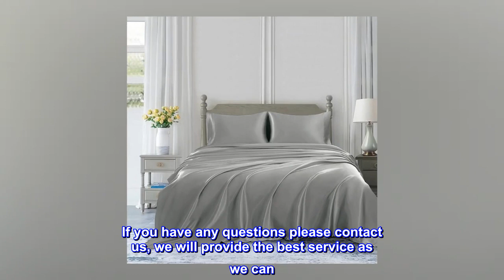Homiest 3pcs Satin Sheets Set Luxury Silky Satin Bedding Set with Deep Pocket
SILKY SATIN SHEETS - Made of 100% Polyester (Satin Fabric), shinny finish classic looking, super smoothly, soft and comfortable and provides a luxurious and silky touch for extra comfort while you sleep
GORGEOUS DESIGN - Really silky and soft like pure silk, very comfortable for skin, color is extra bright and gorgeous, give your bedroom the luxurious treatment it deserves with these. Silky smooth satin fabric is slippery, you need to adjust the bedding set sometimes
KEEP HAIR & SKIN HEALTHY - Luxury satin bedding set helps to protect your skin and reducing facial wrinkles, also prevent your hair damage, tangles and spinning. Wonderful gifts for your mom, wife, daughter, sisters and friends
PACKAGE CONTENT - Twin Size Satin Sheet Set includes 1 Flat Sheet (63" x 92"), 1 Fitted Sheet (39" x 75" + 12"), 1 Pillowcase (20" x 30"). This sheet set is Wrinkle and Fade resistant. Machine wash in cold with like colors. Do not iron, dry clean or bleach
SATISFACTION GUARANTEE - Thank you so much for your great support on us. Product quality and customer satisfaction is our top priority.

Great product for the price
This sheet set is smooth, comfortable, and stays where you put it. While it is not as luxurious as more expensive sets, it was surprisingly great. It has already proved beneficial for body acne (satin sheets and pillowcases help prevent acne and hair damage!) and added more satin pillowcases to the rotation. Worth the buy! (And the green is stunning, looks just like the pic)